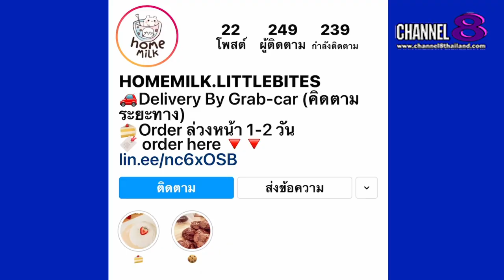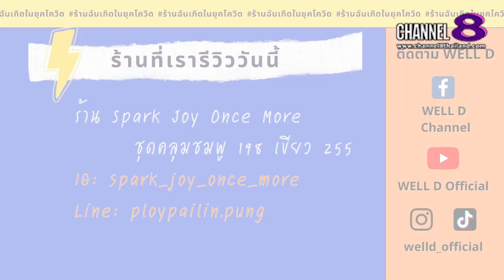Channel8Thailand : ร้านฉันเกิดในยุคโควิด : EP.5 รีวิวช่วยพ่อค้าแม่ค้าน้องใหม่ในยุคโควิด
🚩มาจ้าาา รีวิวน้องใหม่
🎬EP.5 รีวิวช่วยพ่อค้าแม่ค้าน้องใหม่ในยุคโควิด
แปะพิกัดร้านมา Well D จะตามไปเยียวยา ไม่ต้องรอ รบสต จ้าาาา
🛍Well D ช่วยซื้อแถมรีวิวให้ฟรี!!
👉🏻ฝากร้านใต้ EP.5 ของเรามาเลยย จะตามไปอุดหนุน
🖥ติดตามพวกเราที่ช่องทาง : official facebook WELL D Channel , Youtube WELL D Official
เรากำลังใจให้ทุกร้านค้า ซื้อง่าย ขายดี กันทุกร้านนะจ๊ะ🙏🏻

4 Ku-band @ 54 MHz
24 Ku-band @ 27 MHz

Downlink Information:
NAT TV 1 and 2
Transponder: 22
Frequency: 12090
Symbol Rate: 20000
FEC: 3/4

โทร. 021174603